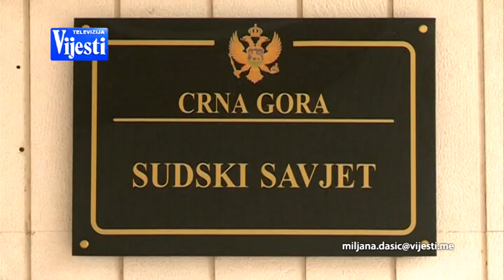VIJESTI U POLA 7 - ODBOR | Vijesti online